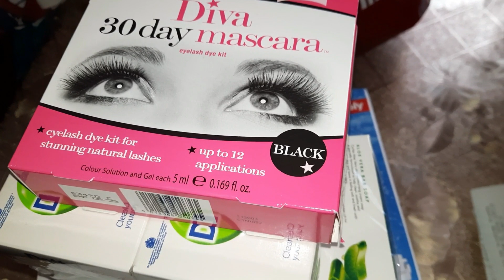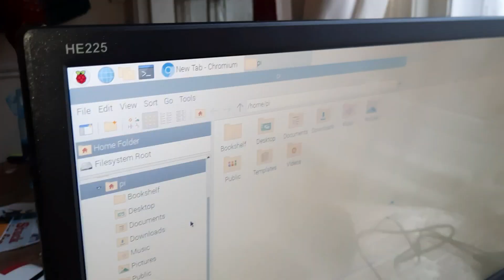Deke aj mere bete ko school se kia inaam mila | Thursday 8th October 2020